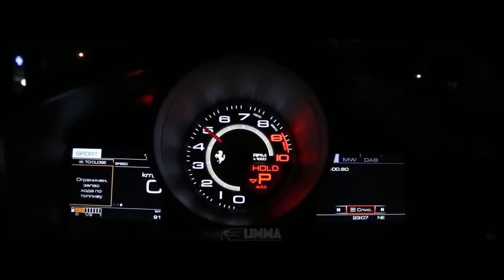Ballin' - Car Culture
Hope you guys enjoyed this  edit! I thought it came out pretty cool.